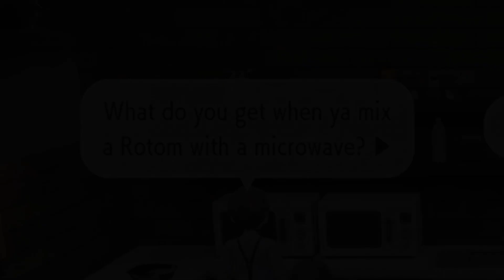Ina Gets Disappointed by Pokémon Violet's Pun Game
You're all ready to shout INAFF in your loudest voice but the opportunity never arrives. Heartbreaking.

Stream: 【POKEMON VIOLET】 How Many Kusa Does It Take To Get To School​ 【#2】
Thumb: Ace Trainer Ina

Starring